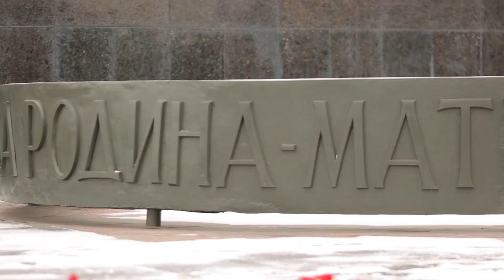Мемориальный комплекс «Штыки»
Ученик школы № 1528, воспитанник Зеленоградского Дворца творчества детей и молодежи Егор рассказывает историю создания мемориального комплекса «Штыки», посвященного памяти подвига защитников Москвы во время Великой Отечественной войны в 1941 году.

«Штыки» — архитектурный комплекс и братская могила. Он расположен на 40-м километре Ленинградского шоссе у второго въезда в город Зеленоград. Свое название получил из-за центрального обелиска, представляющего стилизованное изображение трех штыков. У подножия монумента – братская могила, в которую зимой 1942 года жители деревни Матушкино захоронили более 670 останков защитников Москвы, а в 1960-х годах в могиле захоронили останки погибших солдат, обнаруженные во время строительства Зеленограда.
Здесь покоятся более 760 воинов. Именно из этой братской могилы в декабре 1966 года были перезахоронены в Александровский сад Кремля останки Неизвестного Солдата. Торжественное открытие памятника-монумента состоялось 24 июня 1974 года.